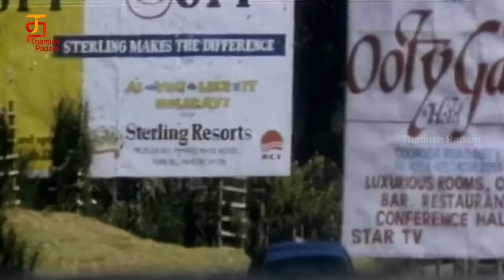Puthaiyal Tamil Full Movie | Part 6 | Mammootty | Arvind Swamy | Aamani | Sakshi Shivanand | Selva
Puthaiyal Tamil Full Movie HD, Part 6 featuring Mammootty, Arvind Swamy, Aamani and Sakshi Shivanand on Thamizh Padam. Directed by Selva, music composed by Vidyasagar and produced by C. Kabilan.

Puthaiyal Tamil movie also stars Roopa Sri, Goundamani, Senthil, Manivannan and Uday Prakash among others.

Synopsis:

Udayaprakash steals the map to a treasure during an archaelogical expedition and couriers it to the baddies in the movie. Arvind Swamy begins work in this courier firm owned by Manivannan. He rents a room in a house where Vijayakumari, Goundamani & Senthil, and Aamni stay. Captain Vishwanath Mammootty, Vijayakumari's son is Aamni's, but refuses to marry her because of his loyalty to the country. By chance Arvind, who is pursued by Saakshi, gets hold of the treasure map and goes hunting - during a crossfire between the army and the baddies.